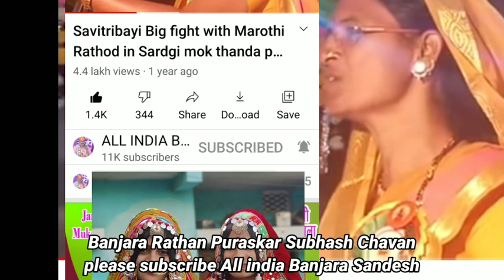AVAMAN - Anuman - Abhiman Old dadin Swabhiman A video mayi Tamar photo Cha E story samlo Subscribe